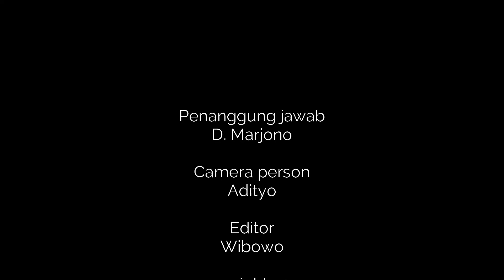Kospin Jasa Eskalator UKM Meraih Sukses